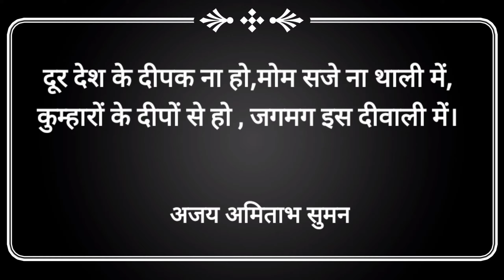दीपावली Micro_Poetry Short_Poetry Laghu_Kavita लघु_कविता क्षणिका